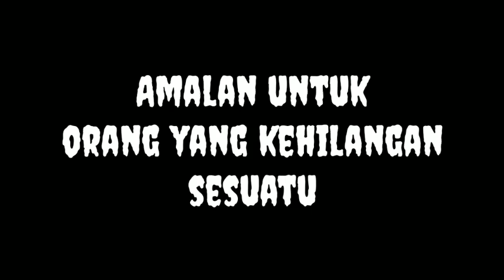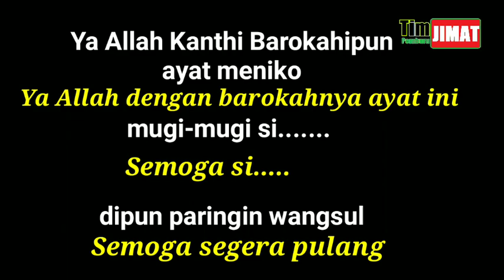Mencari Barang Yang Hilang Menggendam orang minggat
Amalan yang berguna baik untuk mencari barang hilang atau menggendam sodara kita yang pergi tanpa pamit.. Sebagai koleksi keilmuan buat sahabat tpj semua

Priyanto
Muhamad Zakaria